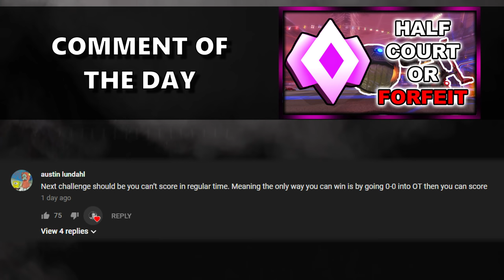The Moment of Truth... Can We WIN IT ALL in this Intense Grand Finals?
Camera Settings:

FOV: 110
Distance: 270
Height: 110
Angle: -4
Stiffness: 0.55